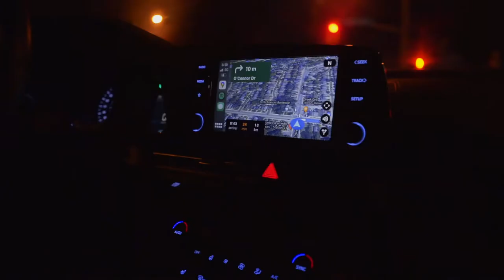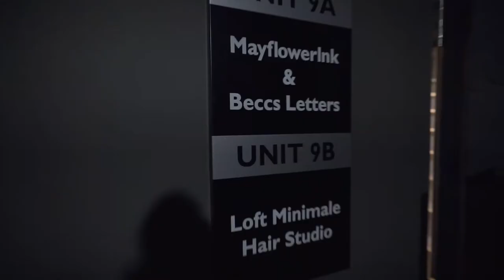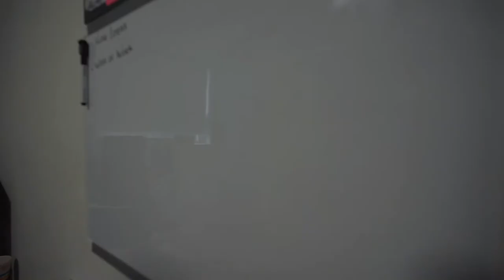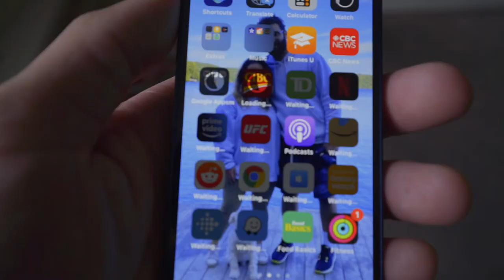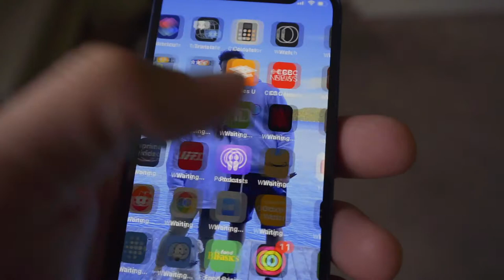New iPhone & Beccs Tattoo Studio Tour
In this week's vlog I had to replace my iPhone 11 pro max as I dropped it in the toilet and the phone just stopped working the next morning. We went to visit Beccs new tattoo studio and this place is dope.